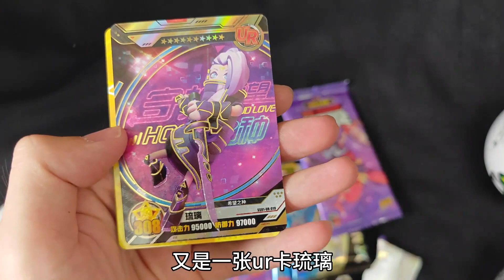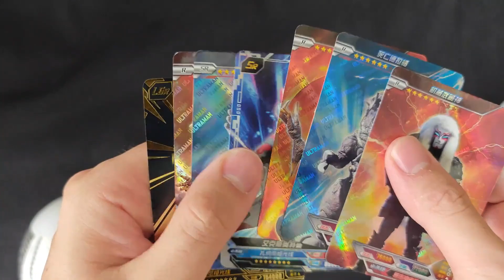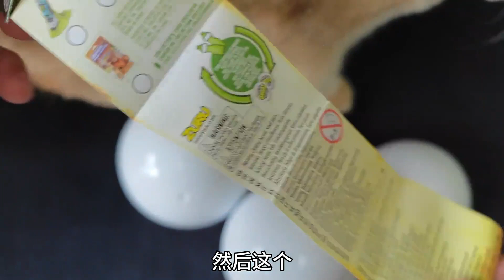小伙再一次在马桶旁边发现卡包，这到底是不是小猫藏的，真的是个谜！【蒙蔽优斯】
请放心，本视频是一部原创拍摄的短剧，没有任何不良行为。 小伙再一次在马桶旁边发现卡包，这到底是不是小猫藏的，真的是个谜！